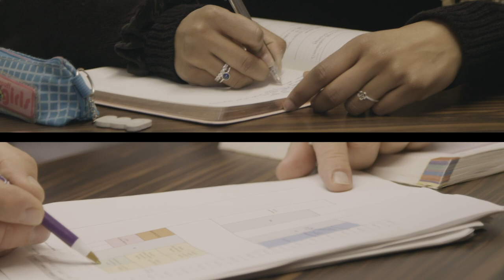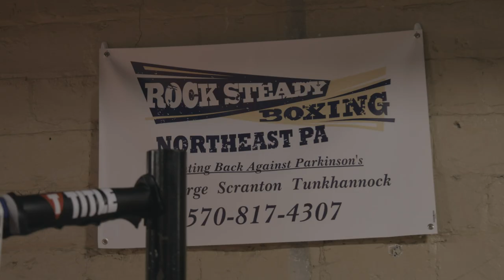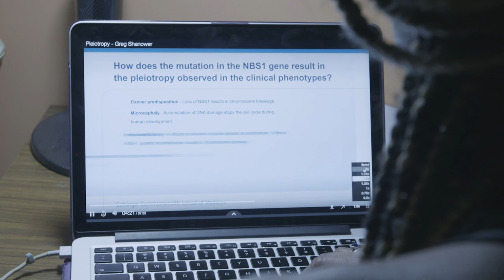A Day in the Life of a GCSOM MBS Student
What's it like being a GCSOM Master of Biomedical Sciences (MBS) student? Jonique Depina, MBS Class of 2020 at our Scranton campus, gives us a glimpse of a typical day for her.